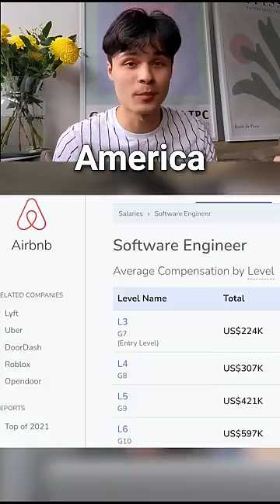Apple's Just Publicly Embarrassed Themselves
Apple's just embarrassed themselves in front of the entire world

So Apple's Director of Machine Learning, Ian Goodfellow has quit his job.

And this is particularly bad for Apple because Ian is an industry leader in AI. To give you an idea, one of his many inventions is the technology behind the modern deep fake.

The worst part is Apple could have prevented this. Ian left in protest of Apple forcing workers to return to the office 3 days per week.

This policy is particularly inflexible when compared to other companies like Airbnb.

The billionaire CEO of Airbnb, says that those who don't embrace remote work, are at a 'disadvantage'. Because the most talented people are not in San Francisco, but everywhere.

So Airbnb now allows employees to work from anywhere in North America, without a pay cut. And for 90 days a year, employees can also work from anywhere in the world.

What's funny, is that Apple's just reversed its return to office policy. Meaning the protest worked, and so